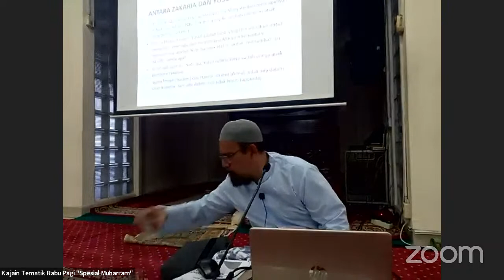Kajian Tematik Rabu Pagi - Spesial Muharram 1445 H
Tema  : Maryam dan Keluarga Imron
Pembicara : Drs. Tohir Bawazir